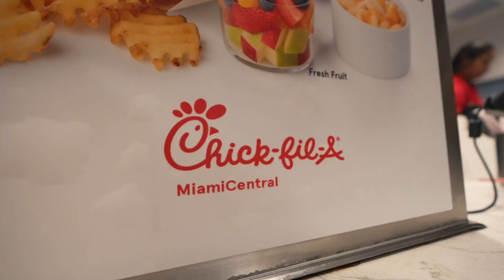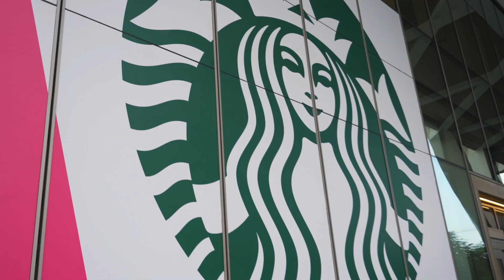I tried Chick-Fil-A's Menu!! My New Favorite?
Today I try the Chick Fil A menu for the first time!! Chik Fil A is SOOO Good